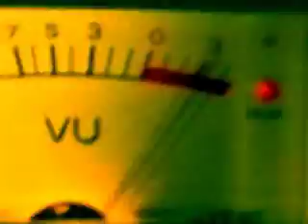Koil_Dosa Ini Tak Akan Pernah Berhenti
Dir : Xonad
Online Editor : Xonad
Offline Editor : Julius
DOP : Pumpung
Prod : Khemod
PH :CERHAHATI